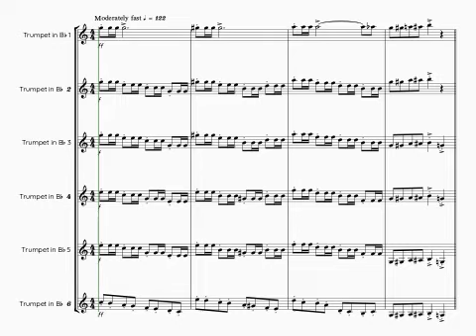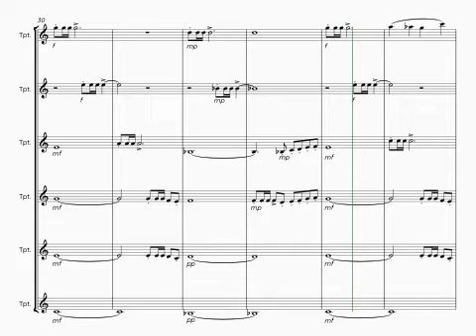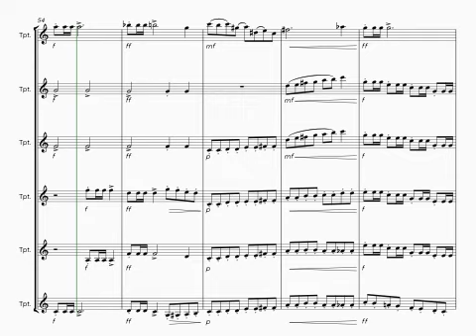Dance Pastiche for Trumpet Choir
Published by nwilliamscreative. For trumpet choir - advanced. This piece draws upon pre-loved rhythms and fanfare statements your trumpet choir is well accustomed to - and weaves them into a cute dance in ternary form.